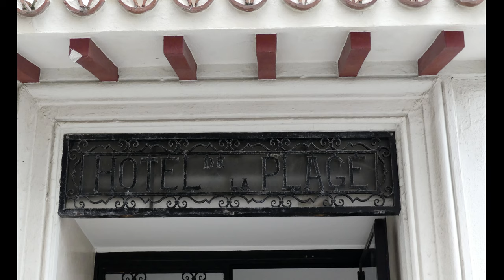Teil 8: Picos de Europa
Kommt mit uns auf die Reise. Mit unserem Land Rover Defender erkunden wir Frankreich und Spanien. Onroad und offroad geht es zu Burgen, Museen und Höhlen. Auf Berge und in Täler. Wir finden verlassenen Dörfer und lost places. Gehen raften und wild swimmming. Und gut gegessen wird natürlich auch.